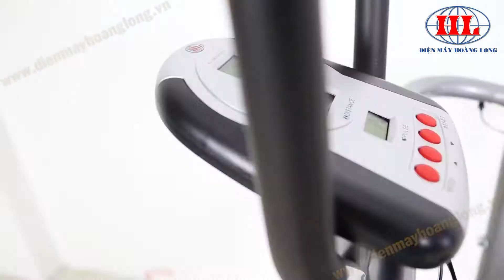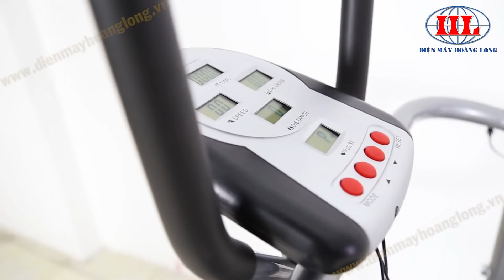ĐIỆN MÁY HOÀNG LONG.MÁY TẬP ĐA NĂNG. GOODFOR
Điện máy hoàng long:chuyên cung cấp giàn tập đa năng,máy chạy bộ điện, xe đạp tập thể dục, xe đạp thể thao,ghế mát xa, các loại máy thực phẩm, máy giải khát...
Fanpage Số điện thoại tư vấn và đặt hàng: 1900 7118 hoặc 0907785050 Email liên hệ: Địa chỉ Công ty: 579-581 Tạ Quang Bửu, Phường 4, Quận 8, Hồ Chí Minh Thành phố Hồ Chí Minh